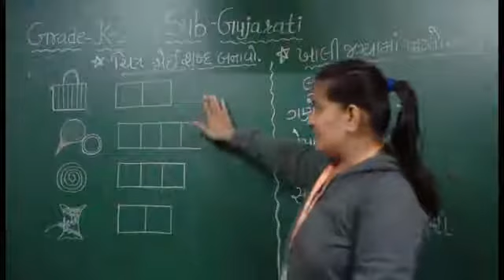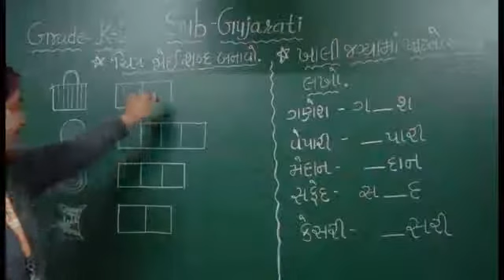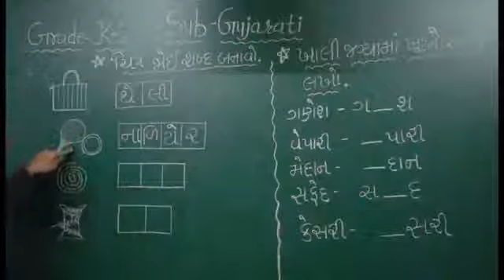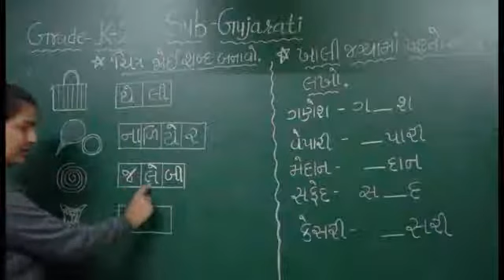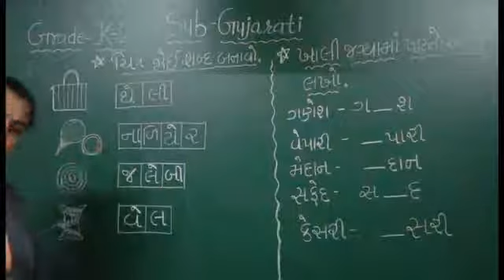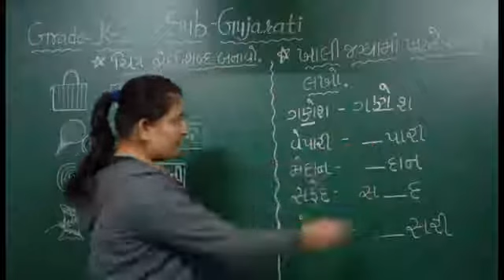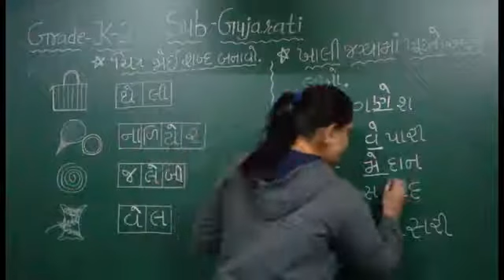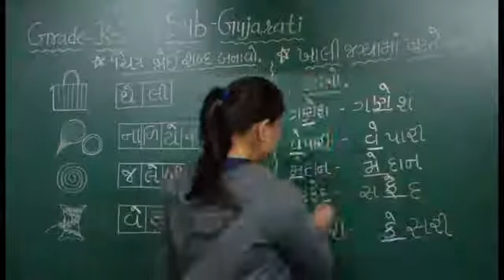GM | Grade K2 | Gujarati | શબ્દ બનાવો.